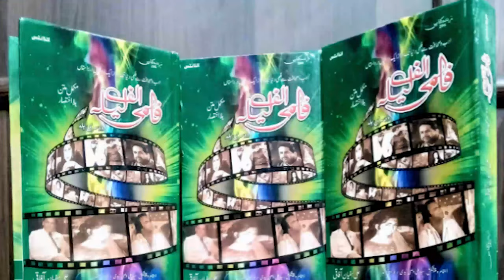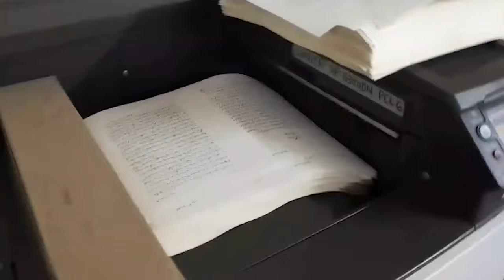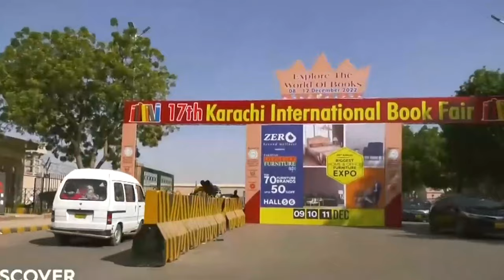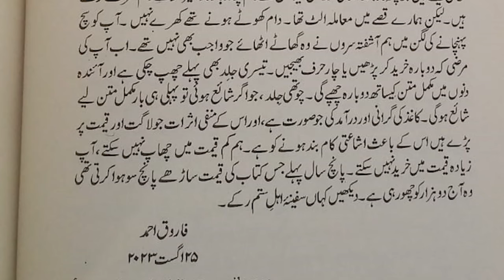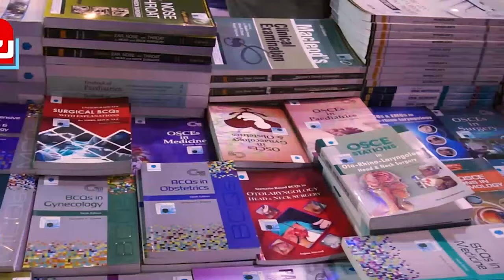Alif Laila Book 2 Edition 2, a true do aur do paanch!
If you find the second edition of Ali Sufyan Afaqi's Alif Laila in stores, (with first and second volumes) buy them. Dont panic if you already have Vol.1, Vol.2 and Vol.3 from first edition at home, there is an offer you can't refuse.
Farooq Ahmed from Atlantis Publisher explains what led him to abandon the first edition and move on to the second.